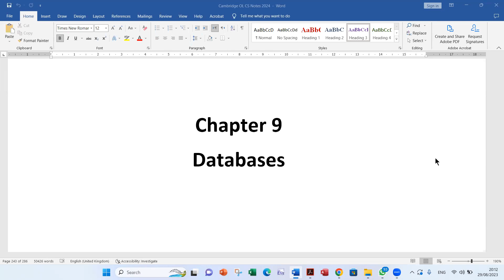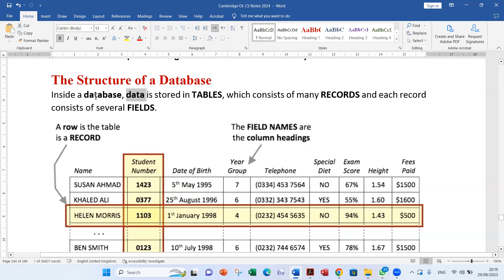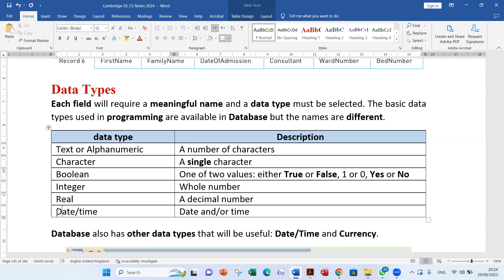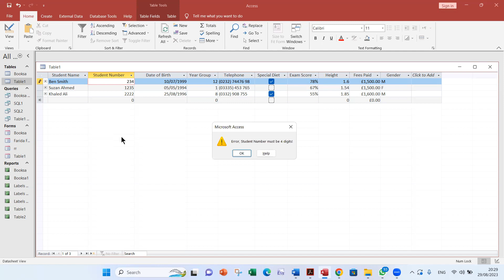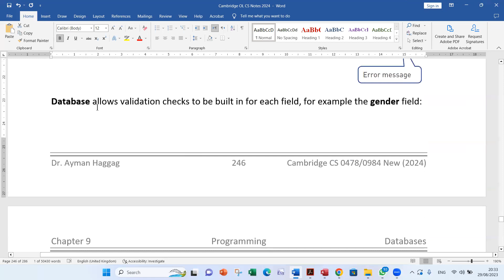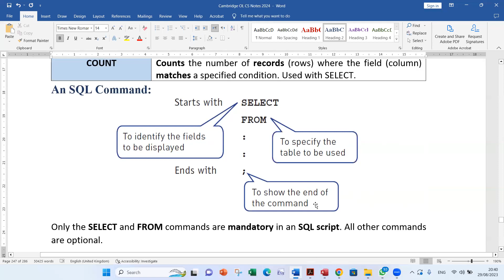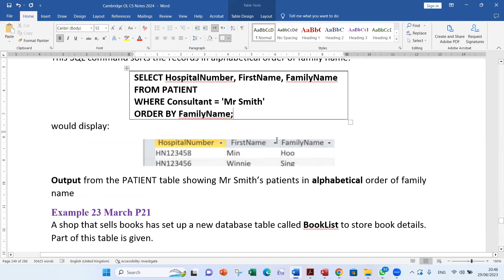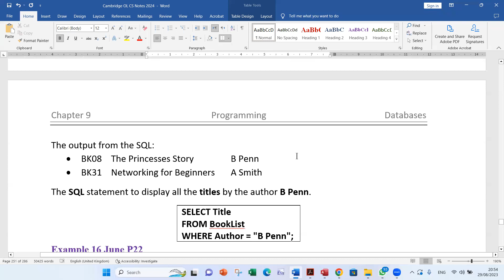Cambridge Computer Science Chapter 9 Databases Part 1